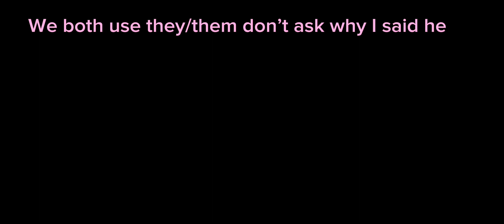✨New OC✨￼ capcut edit gacha oc furry 🫵🫵🫵